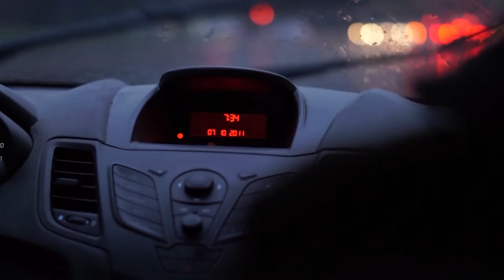Driving in Rain | Free Footage - Videos for content creators